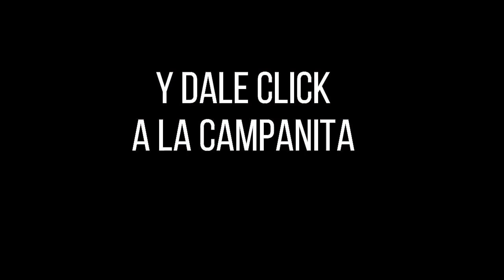Resultado CULONA DÍA del lunes 01 de noviembre de 2021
Hola buenas tardes, te presentamos los resultados de las loterías y chances en Colombia, vamos con el Resultados del Chance Culona día del lunes 01 de noviembre de 2021.